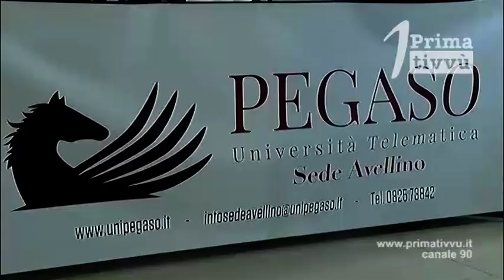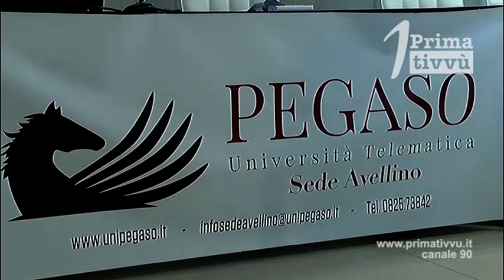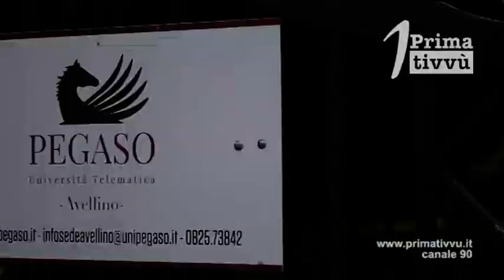Uniform.Alla Pegaso di Avellino seminari sul corso di logica con il Prof.Cotruvo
Si terrà oggi alle 17:30, presso la sede Pegaso di Avellino, un seminario informativo sul corso di Logica organizzato dalla Uniform. Il seminario, a cura del prof. Giuseppe Cotruvo, docente del corso di fama nazionale, illustrerà le caratteristiche degli ultimi concorsi banditi e tutte le potenzialità del corso organizzato dalla Uniform.